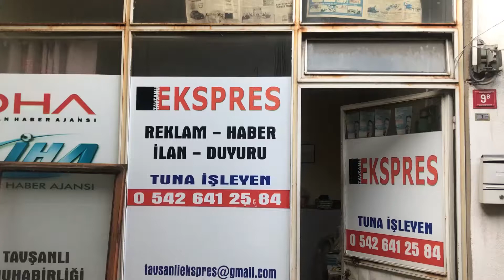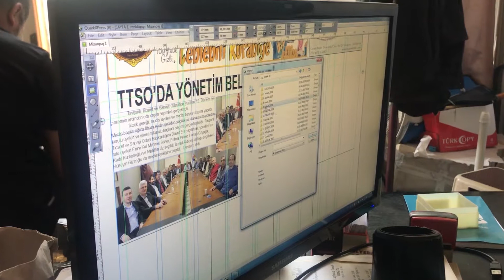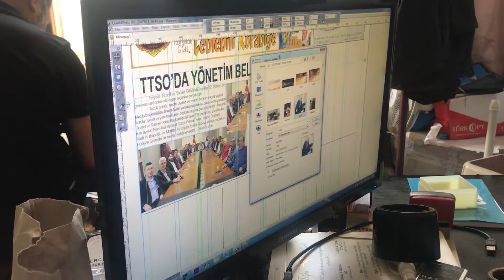TAVŞANLI YEREL GAZETESİNDEYİZ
Bizler gazetecilik ve radyo, sinema, televizyon bölümü öğrencileri olarak bize en çok sorulan "basılı gazete öldü mü" sorusundan yola çıkarak bu Vlog sayfasını oluşturduk. Her hafta gittiğimiz şehirlerde gündemi takip eden yerel gazeteler ile bir gün geçirip sizlere basılı gazeteciliğin asla ölmeyeceğini, aksine ne kadar önemli bir alan doldurduğunu göstereceğiz.